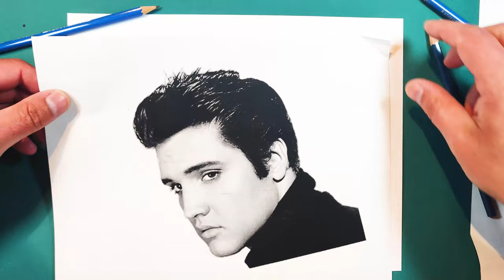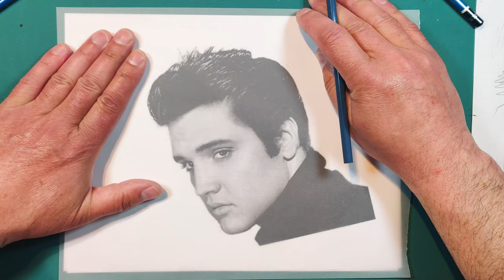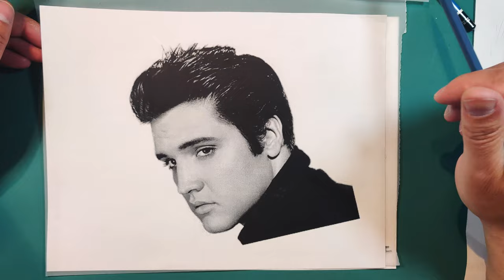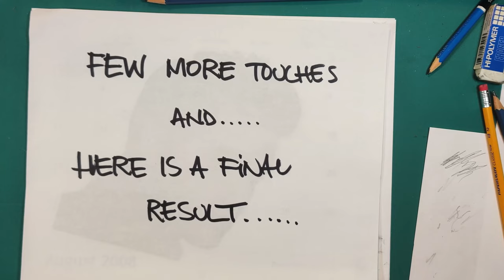Art Tutorial Drawing 11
Art lesson - Drawing tutorial

Art lessons, description. What is a drawing within a drawing? It's a style of drawing that I enjoy creating which results in a drawing that's like an optical illusion -- meaning that at first glance you may see one image, but when you spend more time looking at it you may see a completely different one!

Today's drawing will be based on Elvis Presley!

00:00 Episode preview
00:14 Title sequence
00:32 Starting today's drawing
13:48 Sped-up drawing
32:47 The final reveal

Take a look at my Facebook page. Post your drawings on the page so I can see, comment, and give you tips on your work!